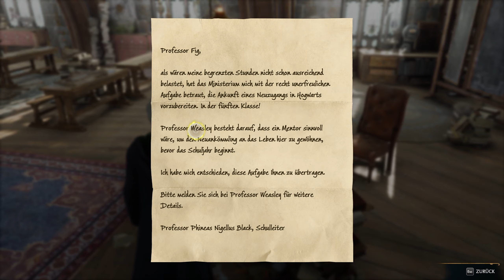Hogwarts Legacy 🏰 #05 | Trolle in Hogsmeade?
☛ GAME:
Hogwarts Legacy ist ein Game im Harry Potter Universum, das 100 Jahre vor der Geschichte um Harry Potter spielt. Wir erkunden die Zauberschule Hogwarts und das Umland und schreiben unsere eigene Geschichte.

«HOGWARTS LEGACY»
Action-Adventure von AVALANCHE / WARNER GAMES
Plattform: PC / PS5 / XBOX